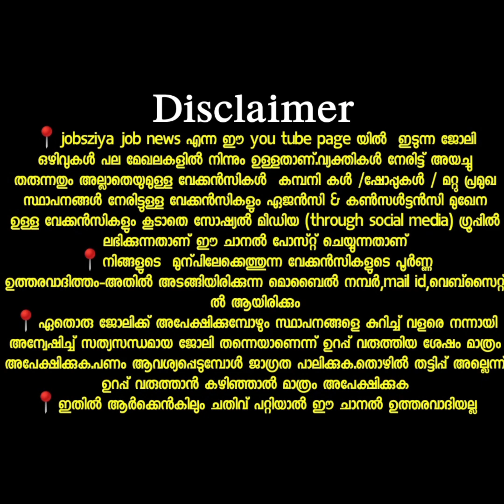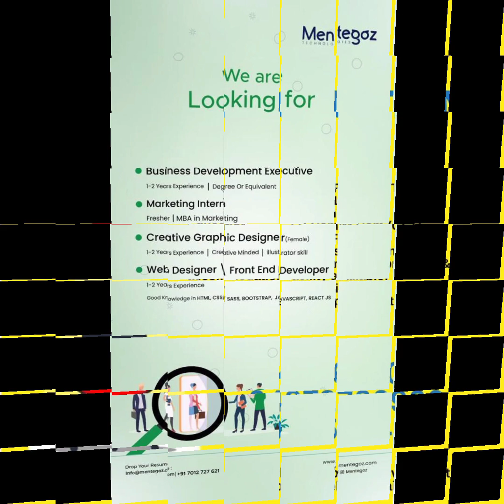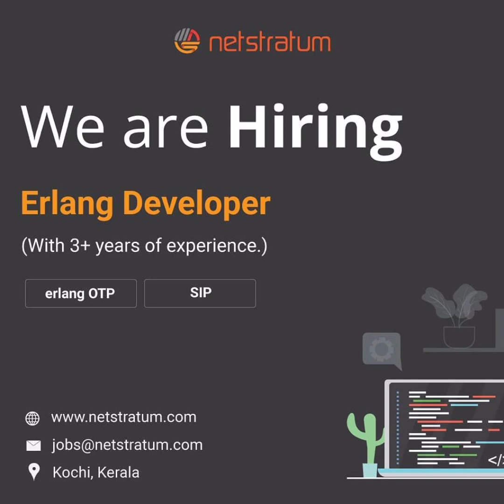കേരളത്തിലെ 20 സ്ഥാപനങ്ങളിലെ ജോലി ഒഴിവുകൾ Latest job vacancies in Kerala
About chanel

കേരളത്തിലെ വിവിധ പ്രൈവറ്റ് സ്ഥാപനങ്ങളിൽ ജോലി ഒഴിവുകൾ ആണ് ഈ വീഡിയോ ഉൾപ്പെടുത്തിയിരിക്കുന്നത്

ഫ്രഷേഴ്‌സിനും എക്സ്പീരിയൻസ് ഉള്ള ആളുകൾക്കും ഇപ്പോൾ അപേക്ഷിക്കാവുന്ന  നിരവധി തൊഴിൽ അവസരങ്ങൾ... .കൂടുതൽ വിവരങ്ങൾക്കായും അപ്ലൈ ചെയ്യുവാനും വീഡിയോ കാണുക

യോഗ്യത :-  PLUS TWO | ITI | DIPLOMA |  ANY DEGREE | B.Com | M.Com | MBA | PGDM | GNM | B.Sc Nursing / Ba / Ma
Msc / B tech / M Tech/ SSLC | B.Arc | B.E | B.Tech | BCA | MCA | ELECTRICAL ENG. | ELECTRONICS ENG. | MECHANICAL ENG. | COMPUTER SCIENCE | PHP DEVELOPER | GRAPHIC DESIGNER | FINE ARTS | DIGITAL MARKETING

📍ഇതിൽ ആർക്കെൻകിലും ചതിവ് പറ്റിയാൽ ഈ ചാനൽഓ,Jobsziya, അവതാരകരെ   ഉത്തരവാദിയല്ല.

📍നിങ്ങളുടെ സ്ഥാപനങ്ങളിൽ നിന്നോ ഷോപ്പുകളിൽ നിന്നോ ഉള്ള വേക്കൻസികൾ *സൗജന്യ മായി ഈ പേജിൽ പരസ്യം ചെയ്യാൻ 🪀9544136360 നമ്പറിൽ വാട്സാപ്പ് ചെയ്യുക
📍. വ്യത്യസ്തയാർന്ന ജോലി ഒഴിവുകളുമായി പേജ് എന്നും നിങ്ങൾക്കൊപ്പം.
ജോലി ഒഴിവുകൾ വിരൽത്തുമ്പിൽ അറിയാൻ സബ്സ്ക്രൈബ് ബട്ടൻ ക്ലിക്ക് ചെയ്തു 🔔 ഐക്കൻ  (all) ഓൾ എന്ന ഓപ്ഷൻ  ആകുക
ഞങ്ങൾക്ക് ലഭിക്കുന്ന തൊഴിൽ വാർത്തകൾ മറ്റുള്ളവർക്ക്  ഉപകാരപ്പെടുമെന്ന വിശ്വാസത്തോടെയാണ് share ചെയ്യുന്നത്.Expiry date, നൽകാത്ത ഒഴിവുകൾ പെട്ടെന്ന് ഫിൽ ആകാനുള്ള സാധ്യതയുള്ളതിനാൽ, താല്പര്യമുള്ളവർ ഉടൻ അപേക്ഷിക്കുക.കൂടുതൽ വിവരങ്ങൾക്കായി തന്നിട്ടുള്ള നമ്പറിലോട്ട് ബന്ധപ്പെടാം
Jobsziya job news
Jobsziya
thozhil varthakal
INFOPARK JOBS
Technopark jobs
Cyber park
 recruitment
govt jobs
accountant jobs
share market jobs
bank jobs
insurance jobs
kerala marketing job
kerala sales job
kerala commerce jobs
kerala Mcom jobs
Kerala jobs
Psc jobs
MCA jobs
IT Jobs
Freshers IT jobs
Media jobs
Freshers Media jobs
Journalism jobs
Civil Jobs
Freshers civil  Jobs
Diploma jobs
Freshers Diploma Jobs
Tourism jobs